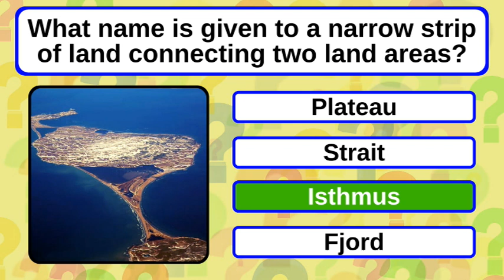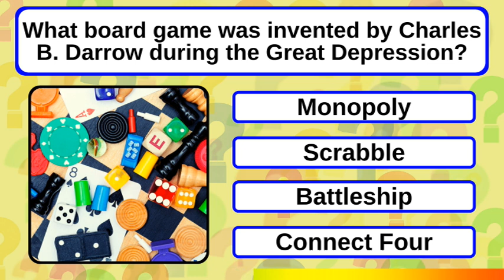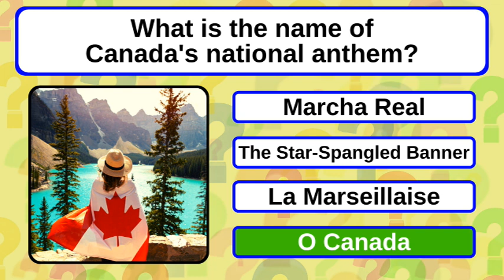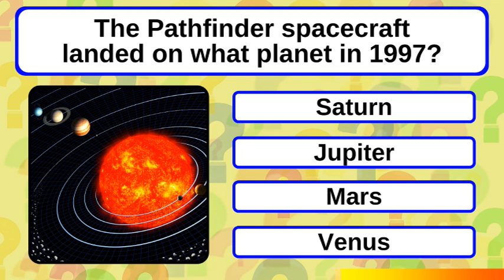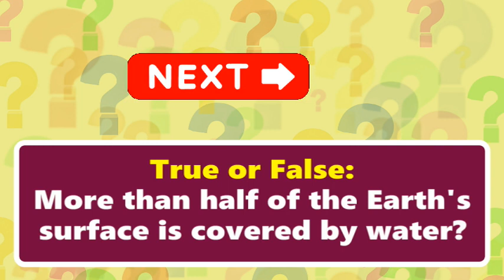You Will Need All The Luck In The World To Pass This Mixed Knowledge Quiz!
Bonus Question: True, About 71% of the Earth's surface is covered with water and the remaining 29% is landmass